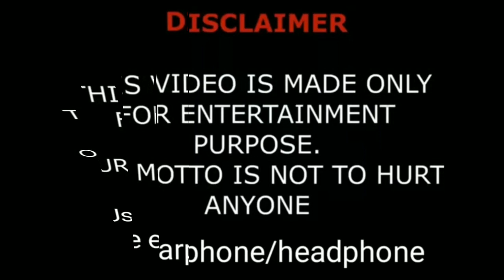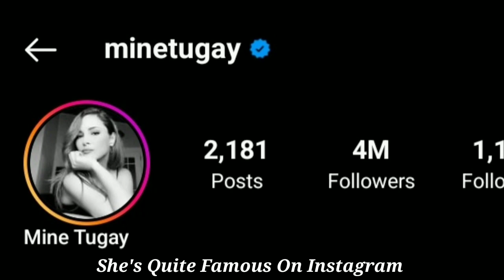Mine Tugay Lifestyle |Biography |Age |Hobbies |Net Worth And Much More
Mine Tugay Lifestyle ||Biography, Age, Height, Hobbies, Net Worth And Much More.

Mine Tugay is a Turkish actress. Tugay is a graduate of Istanbul University State Conservatory and has appeared in various plays on stage.